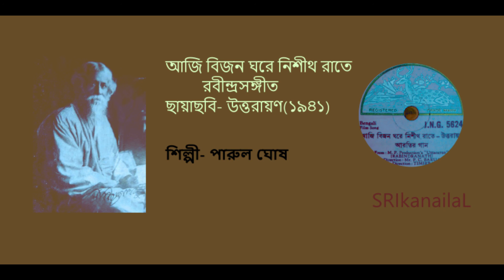Aji bijan ghore nishith raate - Juthika Ghosh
Rabindrasangeet, film -Uttarayan (1941),  wrongly typed as Parul Ghosh on screen.